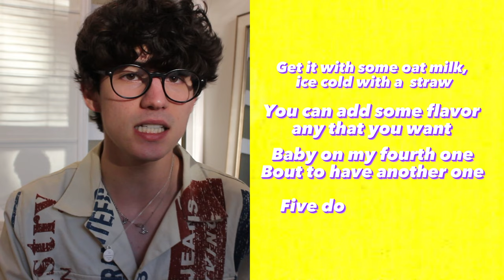Jared Irwin "Coffee Party" Official Lyrics & Meaning | Coffee Party Daily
satire video for hit single coffee party